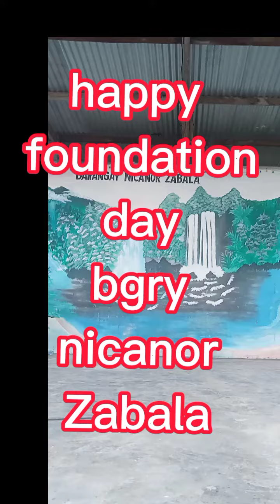happy foundation day brgy nicanor zabala